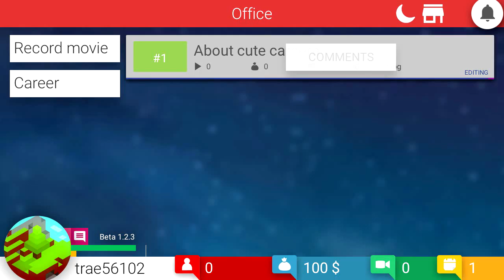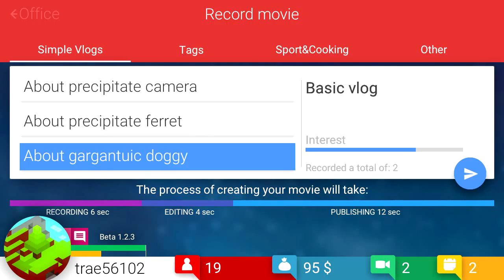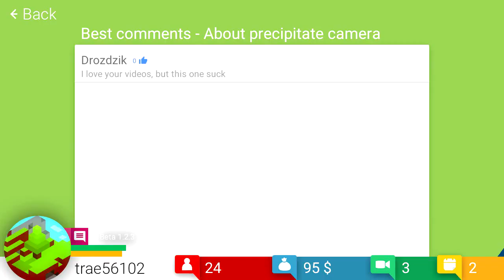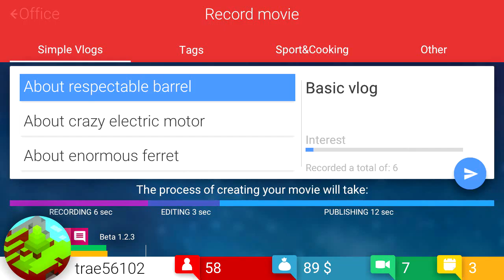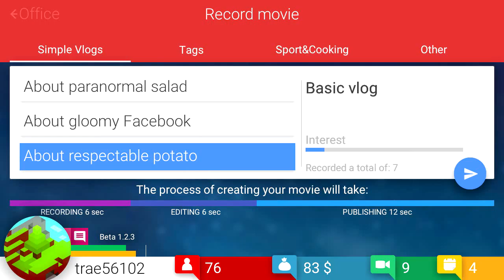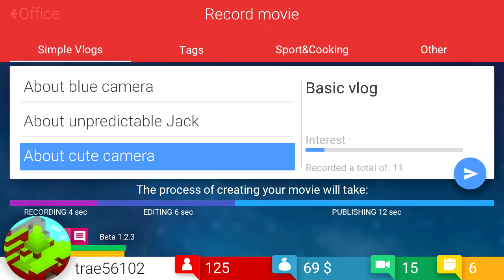Tube Tycoon Part: 1 | What Do I Do?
Does this prove I still don't know how to do YouTube XD Yeah o well I'll get better guys don't worry. Anyways hope you guys enjoyed